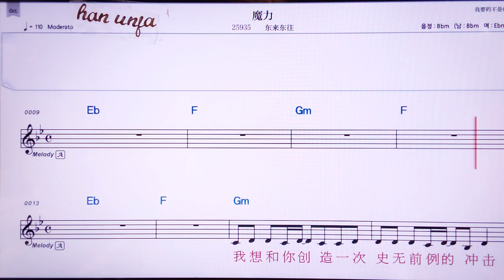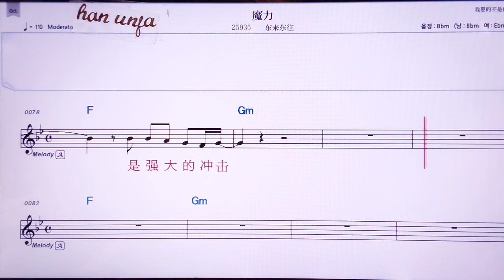💖뭐리/뚱라이뚱왕 👍MR,노래방, 가라오케, 악보, 코드, 가사 ,Karaoke,반주